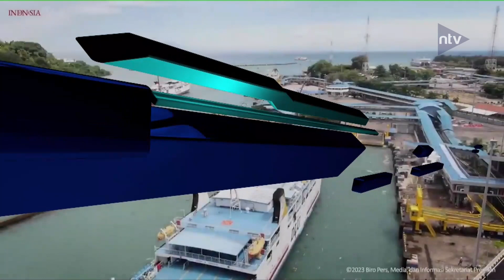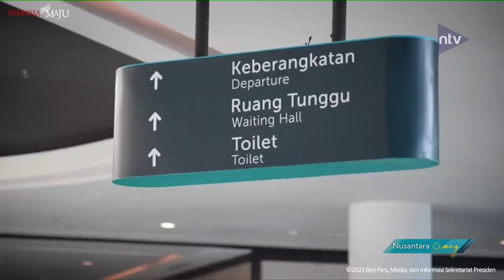Tinjau Pelabuhan Merak, Presiden Pastikan Kesiapan Arus Mudik 2023